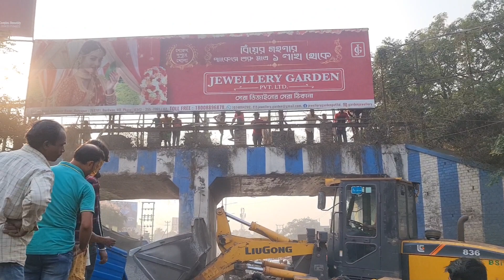Durgapur aesby more truck accident today /Aesby more thik bridge ke niche huwa aisa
niceDurgapur aesby more truck accident today /Aesby more thik bridge ke niche huwa aisa
Nice choice  👌 one
Nice choice oNe
Hi hello aadab doston friends ap sab ka suwagat apke apne nive choice one youtube channel pe